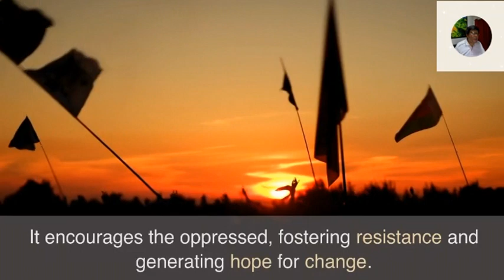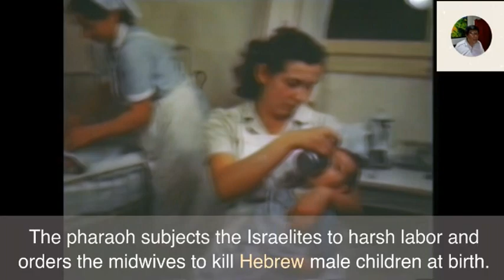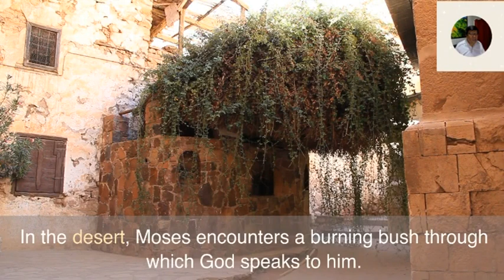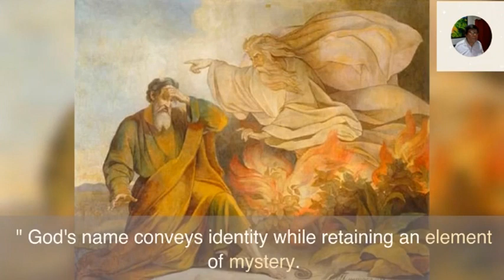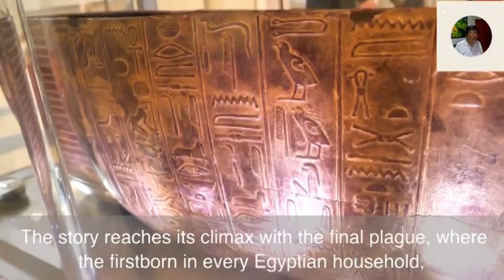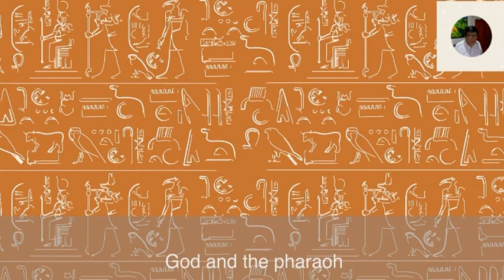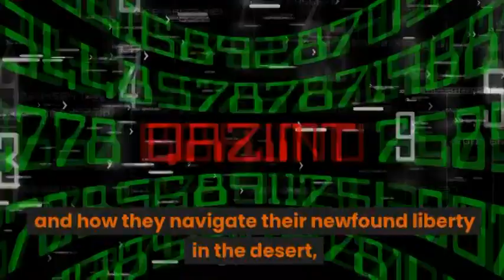05 Moses on the Way Out | Bible as Literature in Conversation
Journey through the profound narrative of Moses and the Exodus with this enlightening lecture. Explore the intricate dynamics of liberation, resistance, and divine intervention as unveiled in this biblical story. Dive deep into the transformative journey from oppression to freedom, and witness the formidable clash between divine and human wills.
Discover the pivotal moments that characterize this narrative - from Moses' unlikely birth and upbringing, his transformative encounter with God in the desert, to the dramatic escape of the Israelites from Egypt's clutches. This lecture intricately unravels the complexities and the powerful lessons embedded in this ancient story, making it profoundly relevant for contemporary reflections on freedom, power, and divine purpose.

ATTRIBUTION
The Delivery of Israel out of Egypt, 1825.

Habu Temple Scene. Pharaoh Rules.

Sinai, Egypt
Tommy from Arad
Attribution 2.0 Generic license.

The pictorial history of the world ; embracing full and authentic accounts of every nation of ancient and modern times. Showing the causes of their prosperity and decline ... With sketches of the leading characters in the world's history
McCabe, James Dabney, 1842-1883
•  CC-PD-Mark •  PD Old